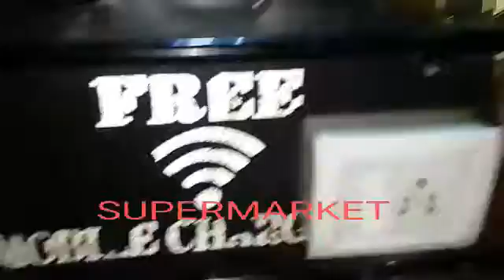A to Z Free best video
Sandip daware